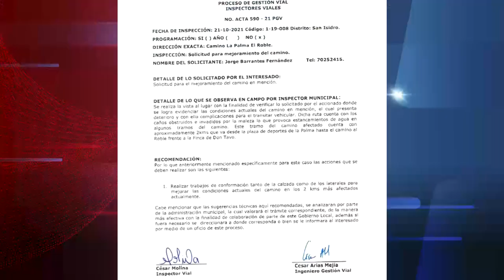Vecinos de El Roble están molestos por el estado del camino